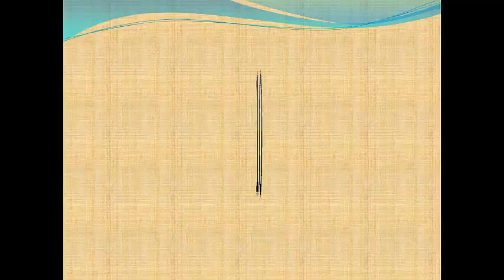Top B est10 Indian Bangla Film Actress Of Present Time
op B est10 Indian Bangla Film Actress Of Present Time
10. Raima Sen
9. Payel Sarkar
8. Paoli Dam
7. Pooja Bose
6. Sayantika Banerjee
5. Nusrat Jahan
4. Mimi Chakraborty
3. Srabanti Chatterjee
2. Koel Mallick
1. Subhasree Ganguly